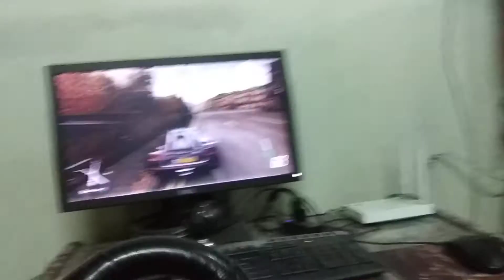Home made racing wheel and padel, Support all the game like g27 racing wheel,testing forza horizon 4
i have made a racing wheel and padel. it supports all the game, right now playing Forza Horizon 4. i have tried so hard to make it and also spent a lot money to make it. Everybody knows Forza Horizon 4, The Crew 2, Asetto Corsa, Nfs heat etc doesn’t support non genric wheel. so i have made a design to support all this game. Finally i success. There will be coming more update in Future. 😊